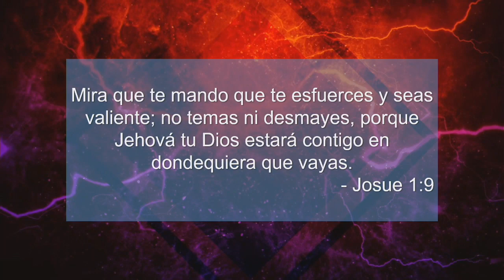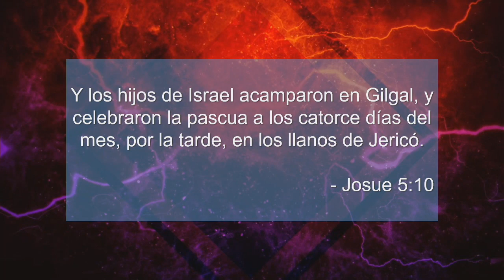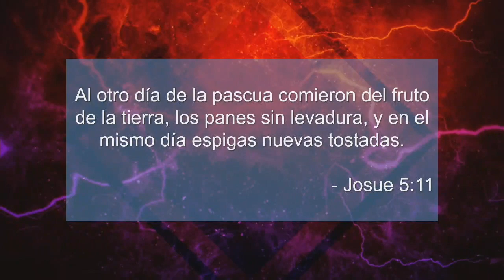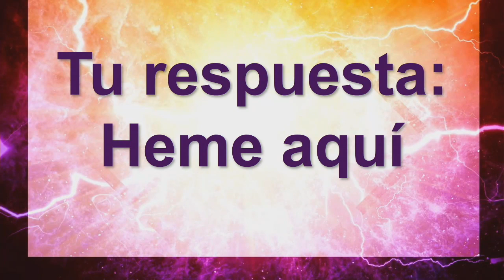Activa Tu Potencial